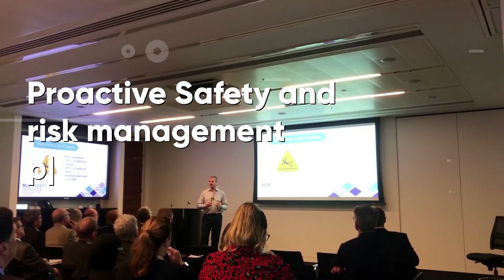How to make people your biggest safety asset, with Karen Hewitt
People are critical to achieving safety success, we can all agree on that. But how can we turn people into our biggest safety asset?

Karen Hewitt, author of "People Power - Transform your Business in the Era of Safety and Wellbeing" is our guest this week, as we explore:

✅ What working as an interpreter at the UN taught Karen and led her into the world of safety
✅ What do we mean by an asset, how can people be an asset, and which people do we mean, exactly?
✅ Why aren't organisations already achieving this?
✅ How can they?
✅ What is the basis of a mission that can excite and rally everyone? Does zero harm fit the bill on this?
✅ What is transformational leadership and how can we benefit from it?

We also take thoughts and questions from safety professionals in attendance on the live webinar

Actions:

Share your thoughts on this episode on your social media platform of choice